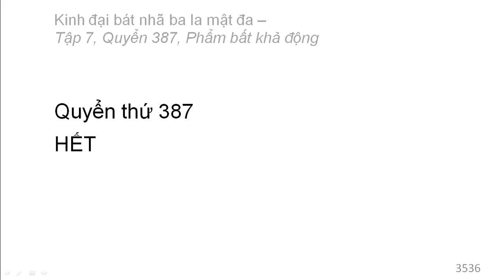Quyển 387: Kinh đại bát nhã ba la mật đa - Phẩm bất khả động (rất hay) (387/600) (14)